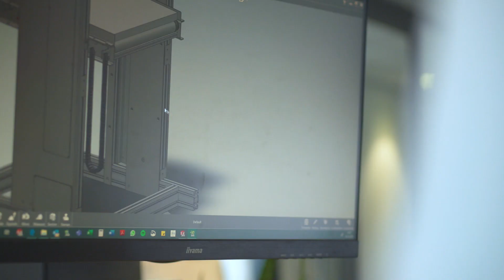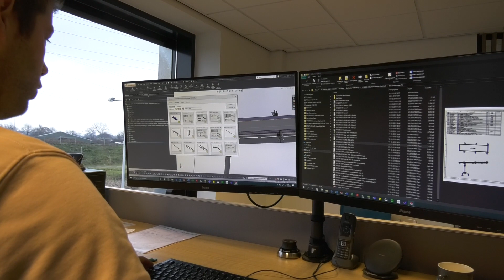Verkiezing ‘Ondernemer van het Jaar 2019’ | FS Solutions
Want to know more about FS Solutions?

In this video, we get a visit due to our nomination for the ‘Ondernemer van het Jaar 2019’ election, which takes place in Goor. FS Solutions is nominated as one of the businesses to win the price. Visitors of the event are allowed to vote in order to decide who the winner is. In this video, Peter Horselenberg explains what FS Solutions does and what their future plans are. Ruud Vehof also makes an appearance, telling us how the reactions within the company are, after hearing about their nomination.

FS Solutions is an expert to make your factory automation fast, efficient and organized. We deliver turnkey solutions, components as well as assembly kits. Our innovative solutions for process automation and internal transport make sure work goes faster, more efficiently and more securely. Since the start in 2005, the modular conveyors of FS Solutions have made factories and production lines more efficient, processes less wasteful and productivity higher. FS Solutions has built up an impressive reference list in manufacturing high-end transport systems and production automation for industries such as: food, pharma, logistics, consumer goods (FMCG) and tabacco.

Location: Goor

FS Solutions B.V.
Klavermaten 63
7472 DD Goor
(T) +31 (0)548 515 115